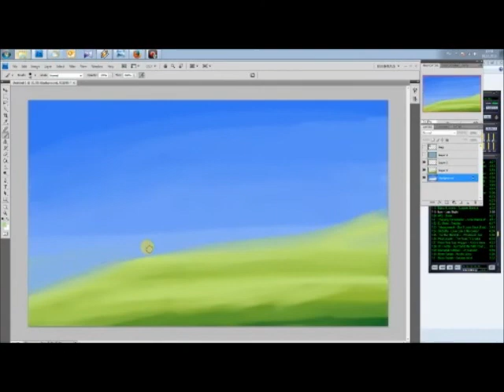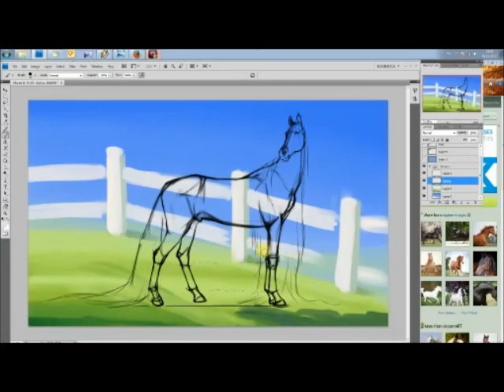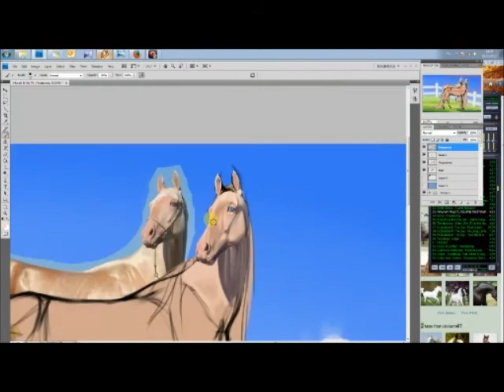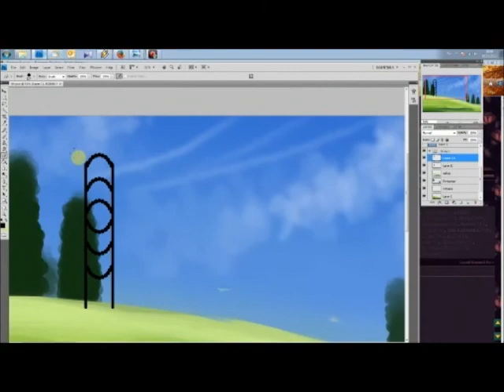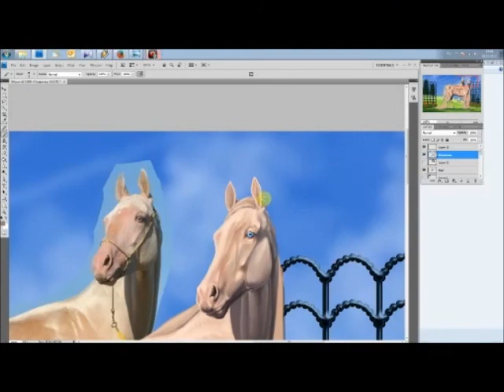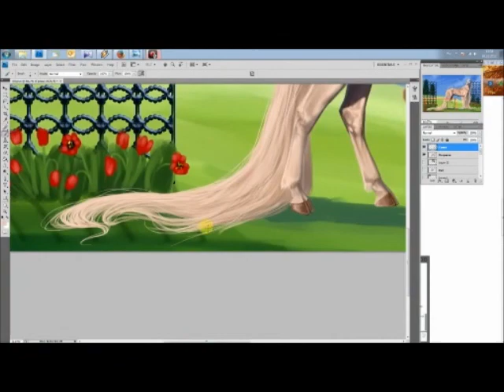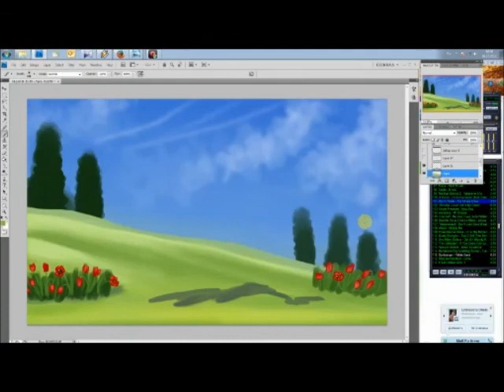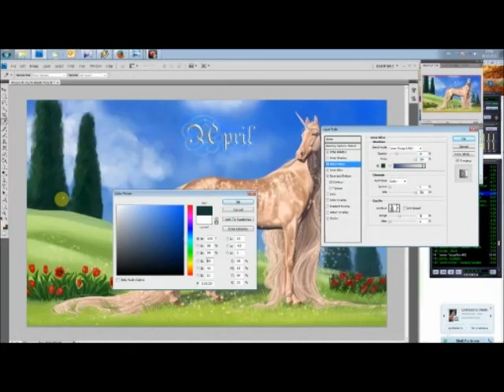Апрельский Цветовей April Flowertimer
Painting
10 hrs
Adobe Photoshop